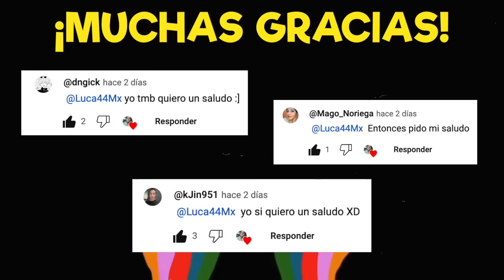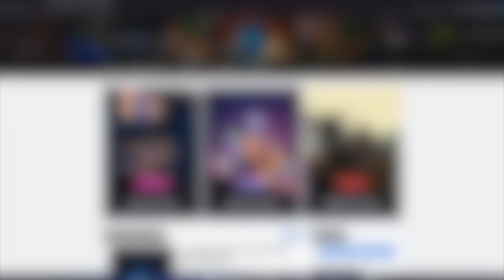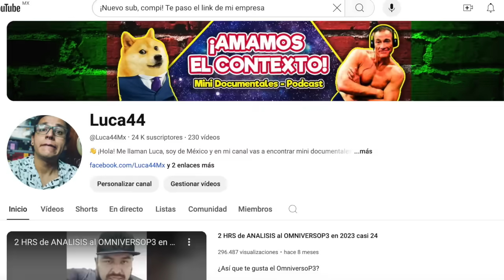Asi ARRUINO una EMPRESA el ESPARTACO 18 - Escuela de Excelencia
Stonks o not stonks?